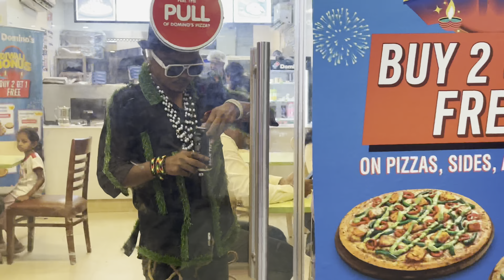New one funky dress || in public reaction video|| in Suryapet 🔥❣️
Sajju official

Instagram id..  sajju_official_01
                   Follow me ❤️

prank on girls in public
funny dress reaction prank
stylish dress prank
reaction prank funny dress
fata pants prank in public
public reaction prank
funny dress prank in india
funky dress
best reaction prank on girls
trending funny dress prank
cfunny dress prank
funny dress prank india
funny
new funny dress prank
viral funny dress prank
best reaction on girls 2023
stylish dress prank part 3 best reaction on girls fata pants prank in public